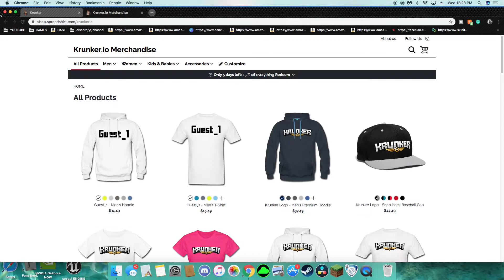Krunker.io IS BECOMING A REAL GAME